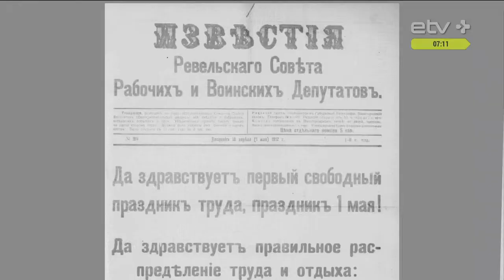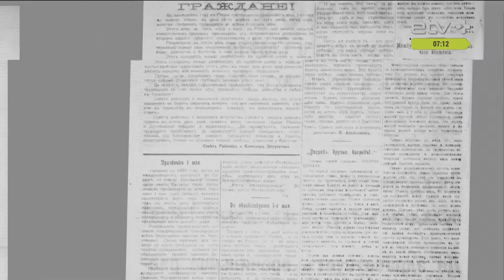О чем писала русская пресса Эстонии 18 апреля 100 лет назад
100 лет назад 18 апреля вышла единственная газета на русском языке под названием «Известия ревельского совета рабочих и воинских депутатов».